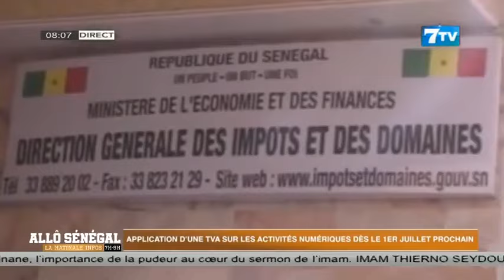🔴Suivez Allô Sénégal - La Matinale Infos du Mercredi 19 Juin 2024 (Wolof)